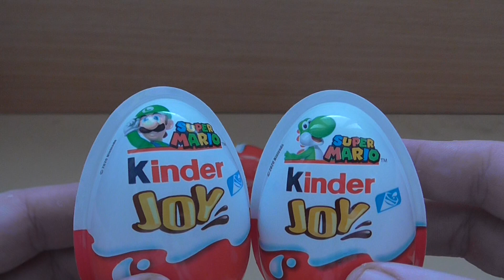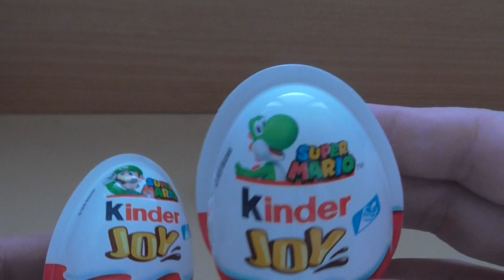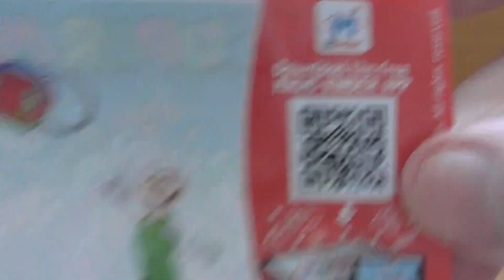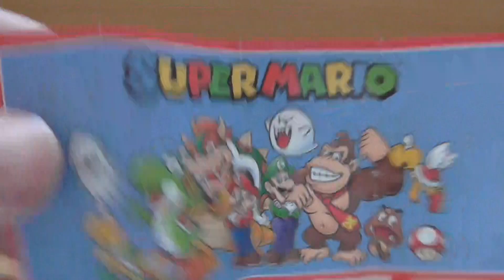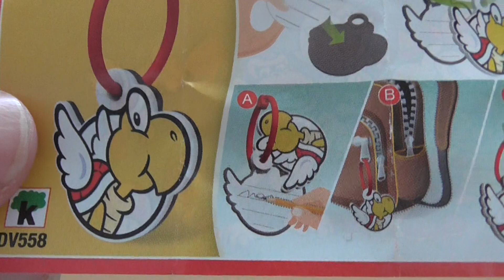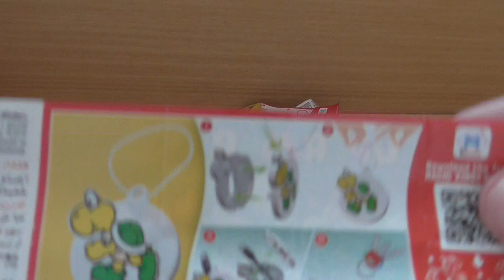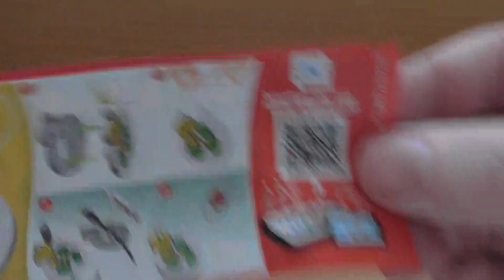Kinder Joy Surprise Eggs (Ü-Eier) [Nintendo Special] (German)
Heute (ent-)packen wir bzw Ich 3 Kinder Joy Eier aus der Nintendo Spezial Edition. Weitere Videos werden noch folgen. Viel Spaß.